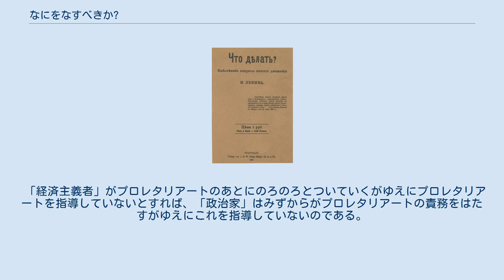なにをなすべきか?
初版の表紙 『なにをなすべきか？』（ロシア語: Что делать?）は、1902年のウラジーミル・レーニンの著作。
1898年に創立大会を開いたが弾圧で解体されてしまったロシア社会民主労働党の再建へ向け、全国的政治新聞の創刊をそのための手段として訴えるとともに、専制打倒のための政治闘争より労働運動を重視しようとする傾向を批判した。
 ロシアでは1890年代半ばから労働運動が高揚し、それにともなって社会民主主義運動も拡大した。
1898年にはロシア社会民主労働党の創立大会が開かれた。
しかし直後の弾圧により党は解体してしまい、各地の社会民主主義グループはバラバラのまま活動していた。
 一方、労働運動の高揚を背景として、活動の重点を専制の打倒をめざす政治闘争から労働運動へと移そうとする傾向が現れた。
従来の目標を維持しようとする勢力はその傾向を経済主義と呼んで批判していた。
 対立は国外に亡命していた社会民主主義者のあいだで先鋭化していった。
プレハーノフを中心とする「労働解放」団は政治闘争を最優先とする立場を維持したのに対し、もともと「労働解放」団の提唱によってつくられた在外ロシア社会民主主義者同盟（在外同盟）は経済主義の影響を受けた。
「労働解放」団は在外同盟の中で少数派となり、1900年に決別して新たにロシア革命的組織「社会民主主義者」団をつくった。
 同じ時期、流刑中だったレーニンは経済主義を批判する「ロシア社会民主主義者の抗議」を書き、賛同したマルトフ、ポトレーソフとともに「トロイカ」を結成した。
「トロイカ」は党の再建のための第一歩として全国的政治新聞を創刊する計画を掲げ、流刑終了後に活動を開始した。
ロシア各地で計画への賛同を集め、国外に出て「労働解放」団と協議した。
その結果、1900年12月に『イスクラ』が創刊された。
 『イスクラ』派は在外同盟との統合も試みたが、在外同盟の中に経済主義的傾向が根強く残っていたために失敗に終わった。
『イスクラ』派と在外同盟は党の再建をめぐってイニシアティブを争うライバルとなった。
 そこでレーニンは、全国的政治新聞の構想を詳しく説明し、同時に在外同盟の機関紙『ラボーチェエ・デーロ』に現れた経済主義的傾向を批判することを目的として、『なにをなすべきか？』を執筆した。
 『ラボーチェエ・デーロ』は、『イスクラ』が「発展の客観的あるいは自然発生的要素の意義の過小視」に陥っていると批判した。
しかし、自然発生的な労働運動は「組合主義的意識、すなわち、組合に団結し、雇主と闘争を行い、政府から労働者に必要なあれこれの法律の発布をかちとるなどのことが必要だという確信しか、つくりあげえない」。
社会民主主義者は、自然発生性に拝跪するのではなく、それと闘い、労働運動を社会主義の方向へと導かなければならない。
 専制の打倒による政治的自由の獲得をめざす政治闘争を最優先課題とすることは、階級性を捨てることにはならない。
反対に、革命勢力の前衛となるために積極的にそのような政治闘争に関与しなければならない。
そうしなければ労働者階級はブルジョア民主主義の後衛になってしまう。
 『ラボーチェエ・デーロ』は、社会民主主義者の政治的任務を組合主義的に狭く理解しているだけでなく、組織上の任務の狭い理解にも陥っている。
狭くて原始的な組織活動、その手工業性から脱却し、「政治闘争に精力と確固さと継承性とを保証できるような、革命家の組織をつくるという任務」を理解していない。
 労働者の組織は、職業的組織で、できるだけ広範で、できるだけ秘密でないものでなければならない。
一方、革命家の組織は、革命的活動を職業とする人々を含み、あまり広範でなく、できるだけ秘密なものでなければならない。
 (1) 確固たる、継承性をたもった指導者の組織がないなら、どんな革命運動も恒久的なものとはなりえない。
(2) 自然発生的に闘争に引きいれられて、運動の土台を構成し、運動に参加してくる大衆が広範になればなるほど、こういう組織の必要はいよいよ緊急となり、またこの組織はいよいよ恒久的でなければならない(なぜなら、そのときにはあらゆる種類のデマゴーグが大衆の未熟な層をまどわすことがいよいよ容易になるからである)。
(3) この組織は、職業的に革命的活動にしたがう人々から主としてなりたたなければならない。
(4) 専制国では、職業的に革命的活動にしたがい、政治警察と闘争する技術について職業的訓練をうけた人々だけを参加させ...